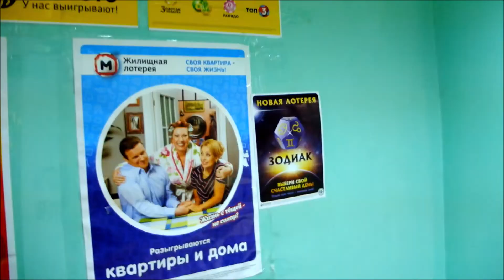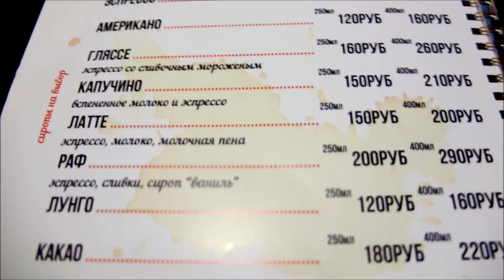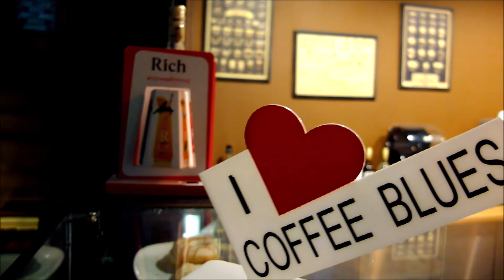Суть бытия | 66 эпизод | философия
Волшебная фантасмагория
5 СЕЗОН | 66 ЭПИЗОД
суть бытия

Художественный психоделический сериал волшебной фантасмагории одного момента во Вселенной человека с Земли...
Все персонажи вымышленные. Любое совпадение - чистая случайность по принципу неопределённости Гейзенберга :D

Мамонтов Иннокентий Алексеевич - учитель физики, астрономии и информатики, писатель, актёр, режиссёр. Окончил физико-математический факультет Шадринского государственного педагогического института (университета). Служил в ОДОН (Отдельная орденов Жукова, Ленина и Октябрьской Революции Краснознамённая дивизия оперативного назначения имени Ф. Э. Дзержинского войск национальной гвардии Российской Федерации). Работал учителем по специальности. Уехал жить в Таиланд на остров Пхукет, где за преступную деятельность попал в тюрьму, но, воспользовавшись тайной энергией, был досрочно освобождён.
Автор книг:
Синяя книга. The Blue Book. Книга первая. The Book One
Синяя книга. The Blue Book. Книга вторая. The Book Two
Какая-то пьеса или диалоги обо всём. Пьеса в пяти действиях
Учебное пособие для преподавателей и студентов Университета Тёмно-зелёного кота {ПСИХОФИЗИКА} [PSYCHOPHYSICS]

5 SEASON | 66 EPISODE
the essence of existance

Earth human's universe one moment of the wonderful phantasmagoria fiction series  psychological and psychedelic...
All characters are fictional. Any coincidence is pure coincidence according to the Heisenberg's uncertainty principle :D

Mamontov Innokentiy Alekseevich - teacher of physics, astronomy and computer science, writer, actor, director.
Author of the book:
Erk and some kind of a book

I have no idea who am I. Speaking contemporary words, I'm an esoterical physicist. I'm gonna tell you everything you might be interested about converting your mental energy into material forms. Also, I'd call everyone to lead a healthy lifestyle!
Автор и режиссёр